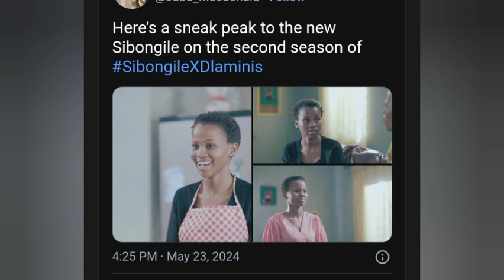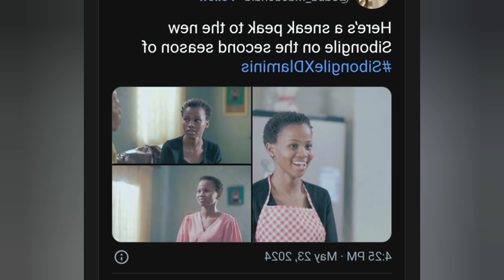Luyanda Zwane finally opens up about leaving Sibongile and the Dlaminis😭😭😭💔